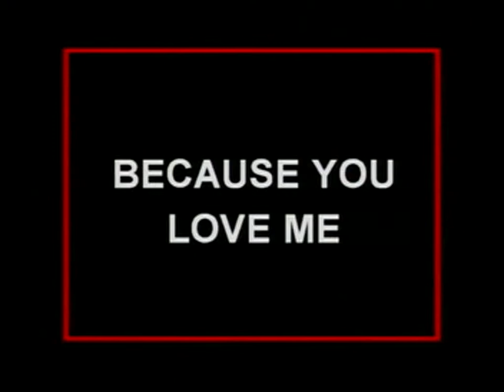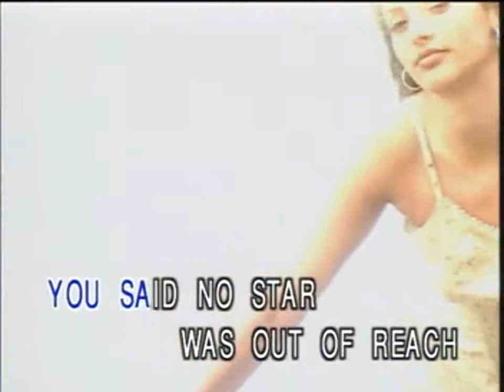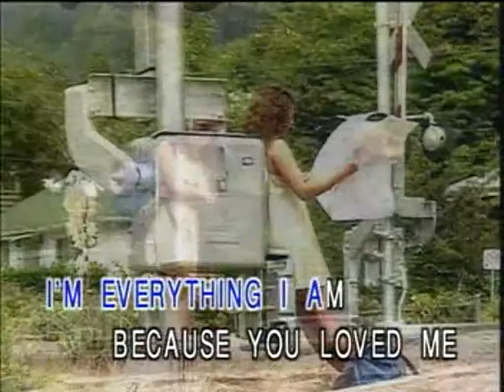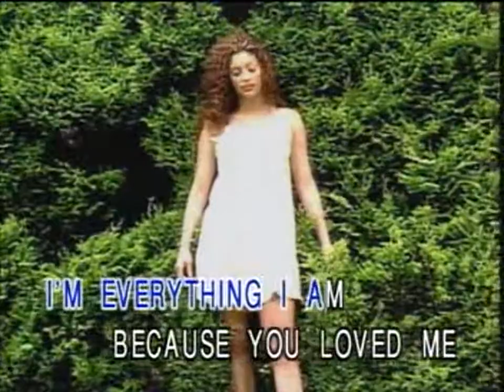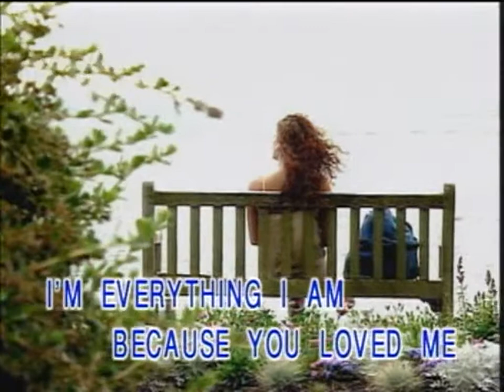(USA karaoke) Because You Love Me - Celine Dion //////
Simple & Best Kara OKE